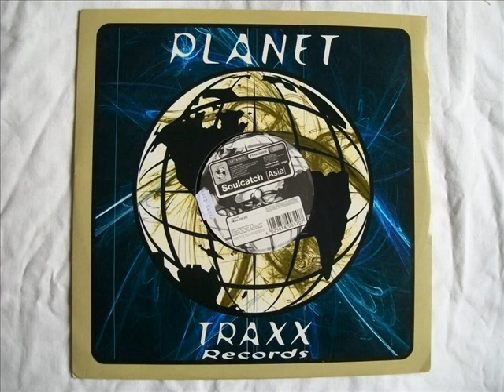Soulcatch ‎- Must Love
Label: Planet Traxx - PTRAXX2030
Format: Vinyl, 12"
Country: Germany
Released: 26 May 2003
Genre: Electronic
Style: Trance, Hard Trance